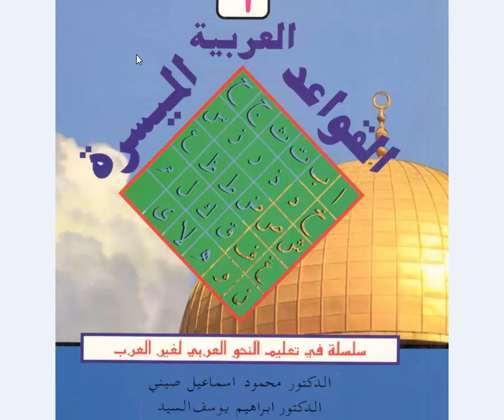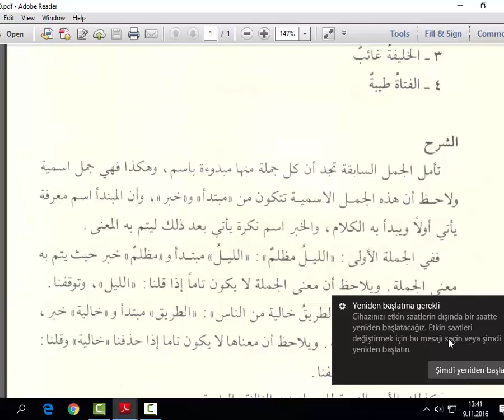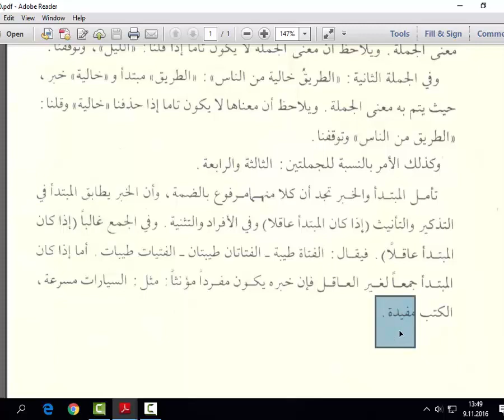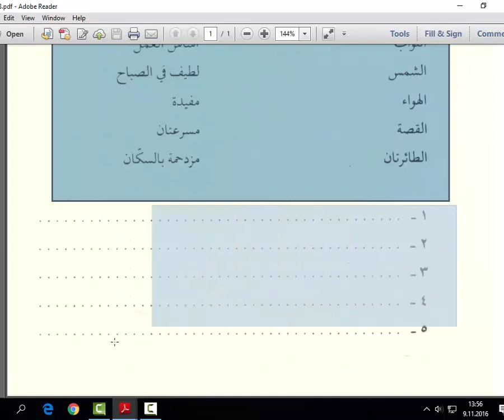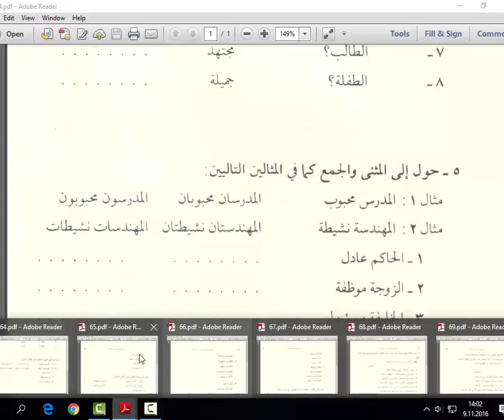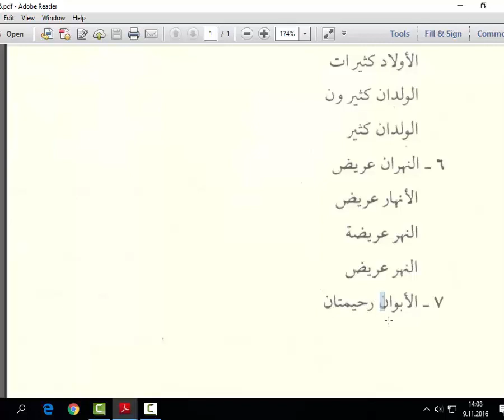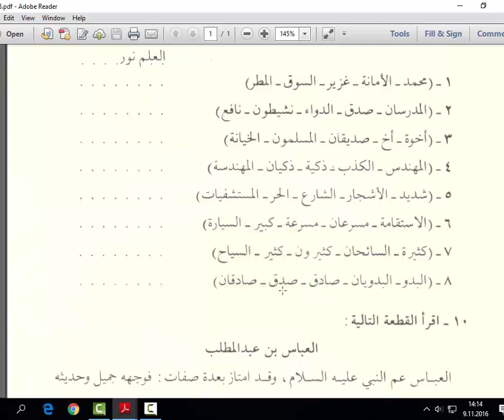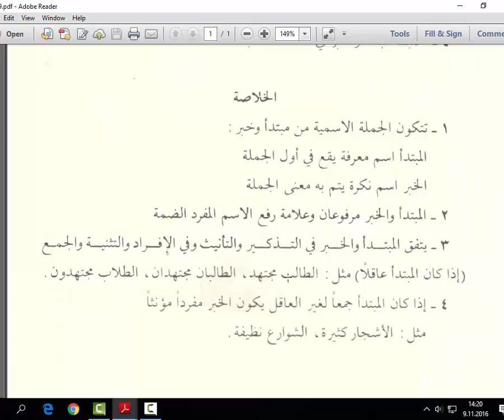Kavaidul Arabiyyetul Muyessera 1.Cilt 6.Ders